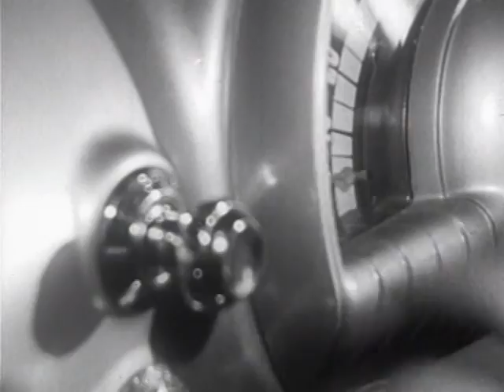Control Your Emotions - Coronet Instructional Films (1950)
"Well-balanced emotions help to create a well-rounded personality, especially in teenagers."

Jeff is a hero to us all.

This has been uploaded before to YouTube, but I'm uploading it here for the sake of those who haven't seen this masterpiece.

Keep in mind that a number of the ideas expressed in this video are dated and no longer accepted as fact by modern psychology. Try and take the time to educate yourself on this topic.